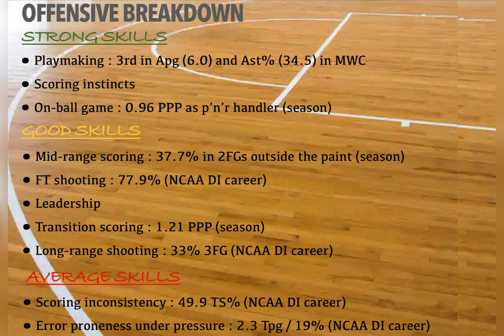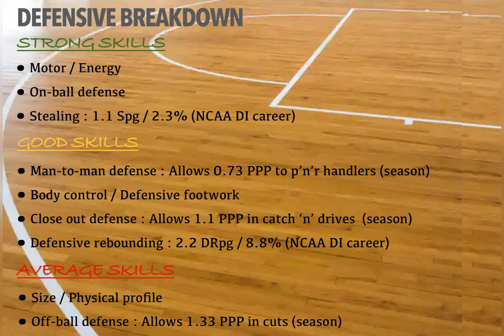Isaiah Hill || 2023-24 Late Season Scouting Report